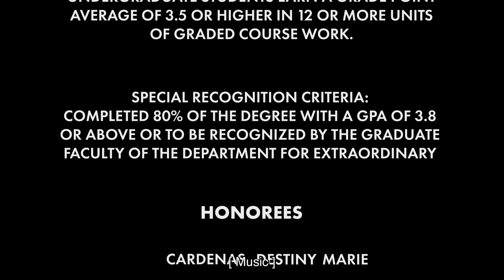2023 College of Arts & Letters Honors Convocation: Department of Women's, Gender & Sexuality Studies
Dean Stephen Trzaskoma, Associate Dean Katherine Weiss, Director of Student Success and Advising Evelyn Espinoza, and Department Chair Alejandra Marchevsky congratulate 2023 undergraduate and graduate students of honor.

Videography and editing services provided by:
Cal State LA ITS Multimedia team.
Marla Ulloa
Eddy Figueroa
Yuvia Martinez
Jada Ganim